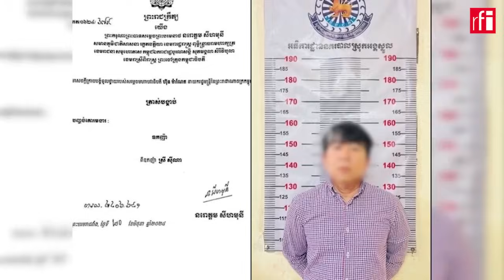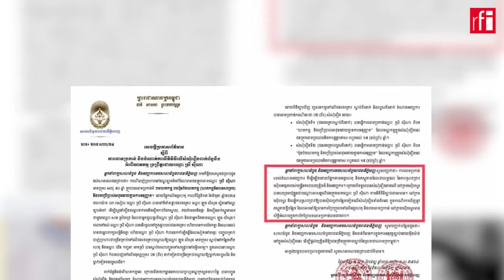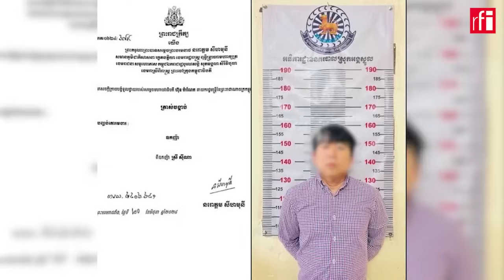លោក ​ហ៊ុន ម៉ាណែត ​ព្រមាន​មិនឲ្យ​មាន​អន្តរាគមន៍​ករណី​បាញ់ប្រហារ​របស់​អតីត​ឧកញ៉ា ​ស្រី ស៊ីណា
តាមរយៈ​សំណេរ​នៅលើ​ទំព័រ​ហ្វេសប៊ុក​នៅថ្ងៃ​ទី​២៥ ​ខែ​មិថុនា ​ឆ្នាំ​២០២៤​នេះ ​លោក​នាយក​រដ្ឋមន្ត្រី ​ហ៊ុន ម៉ាណែត ​បានស្នើឲ្យ​ក្រសួង​យុត្តិធម៌​យកចិត្តទុកដាក់​តាមដាន​ករណី​បាញ់ប្រហារ​បង្កឡើង​ដោយ​អតីតឧកញ៉ា ​ស្រី ស៊ីណា ​ដែលបណ្តាលឲ្យ​មនុស្ស​២​នាក់​ស្លាប់កាលពី​សប្តាហ៍មុន​។ ប្រតិកម្ម​របស់​នាយក​រដ្ឋមន្ត្រីដូច្នេះ​ធ្វើឡើង ​បន្ទាប់ពី​មាន​មហាជន​ជាច្រើន​បាន​បង្ហាញពី​ក្តីកង្វល់​ទាក់ទងនឹង​ប្រព័ន្ធ​យុត្តិធម៌​នៅក្នុង​ប្រទេសកម្ពុជា​នៅក្រោយ​ការបាញ់​ប្រហារ​ដ៏ព្រៃផ្សៃ​ក្នុង​រាជធានី​ភ្នំពេញ​។